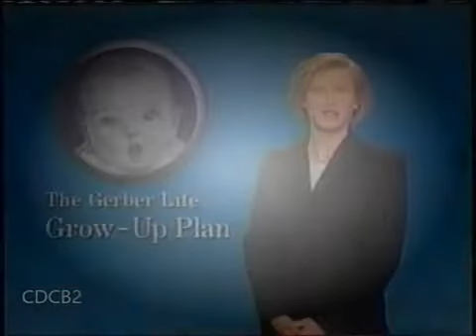Toon Disney Commercial Breaks (03/15/2004)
From an episode of Garfield and Friends.